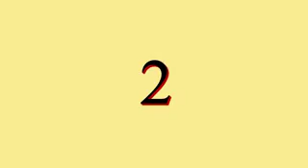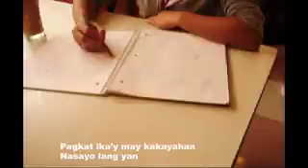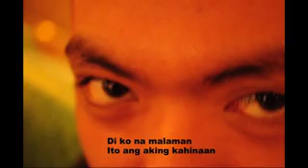THE SHOW.avi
the show - Filipino version